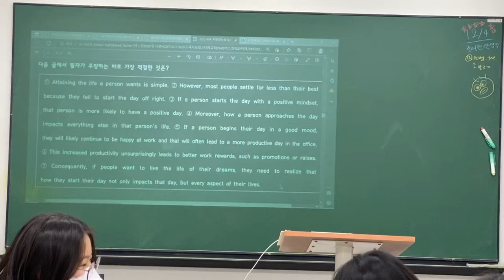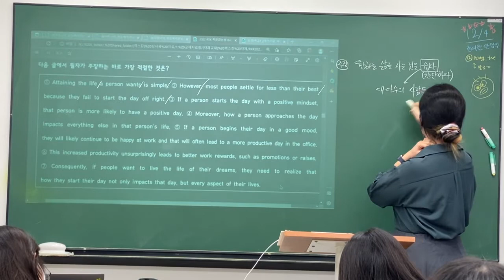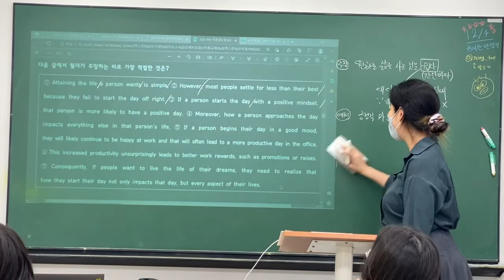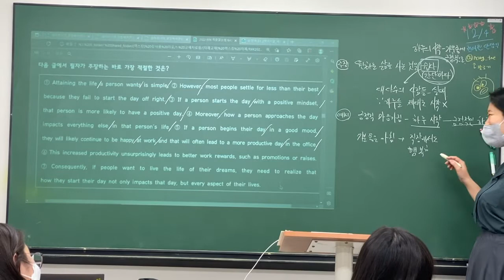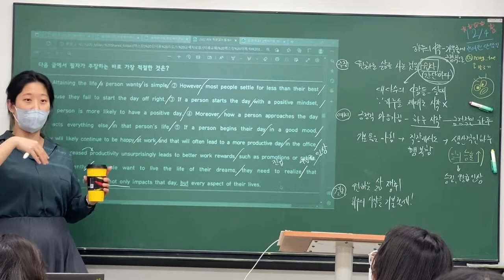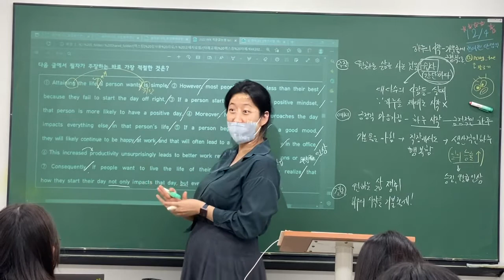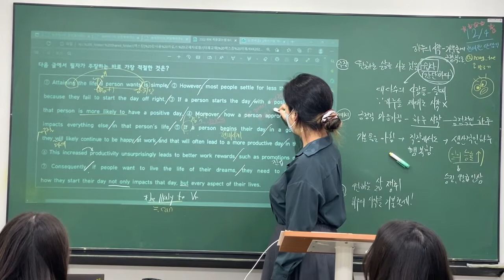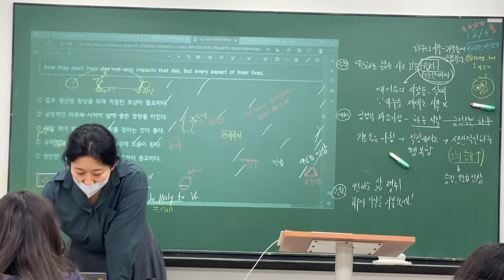221129_예비고1TX1_독해_정아T(2/2)